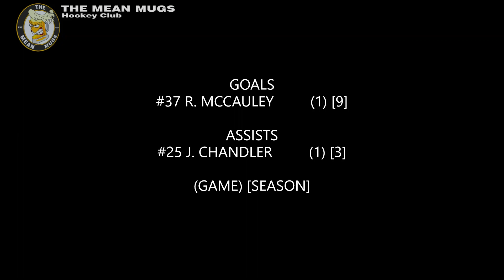The Mean Mugs @ Six Feet Under [20221120] [L 3-1]